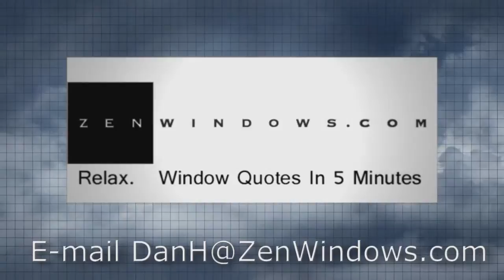Vinyl Replacement Windows San Marcos TX | Window Replacements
Vinyl Replacement Windows San Marcos TX

Customer-Driven Design

We offer the following types of replacement windows in Austin TX:

Awning windows
Bay windows
Bow windows
Casement windows
Double hung windows
Garden windows
Hopper windows
Picture windows
Round top windows
Slider windows